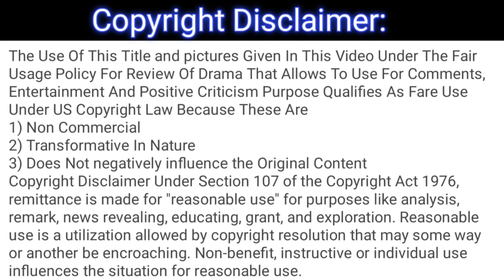Jaan Nisar Ep 05 Teaser Full Review - May 17, 2024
This is not the original drama, it's only a review of the drama Jaan Nisar Ep 05 Teaser.

1) Non-Commercial
2) Transformative In Nature
3) Does Not negatively influence The Original Content